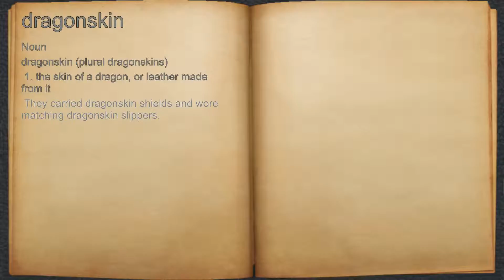What does dragonskin mean?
A spoken definition of dragonskin.

Intro Sound:
Typewriter - Tamskp